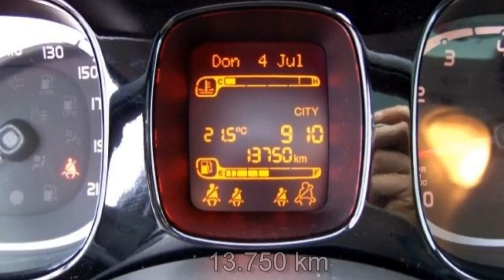Fiat Berlin New Panda FCA Motor Village Berlin jetzt Stell